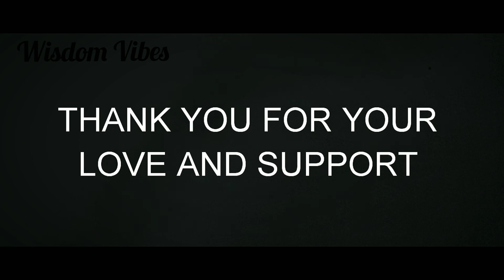FORGET YOUR NEW YEARS RESOLUTION | HAPPY NEW YEAR 2019 | TAMIL | WISDOM VIBES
Do we really need New year's resolution? WISDOM VIBES

Forget Resolutions and set lifestyle goals.